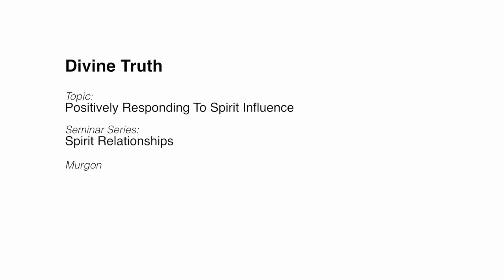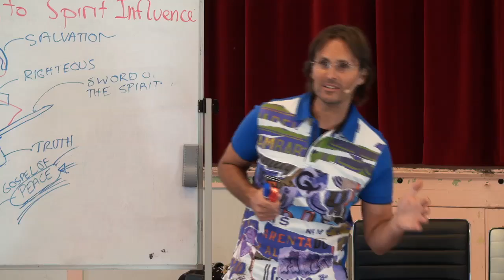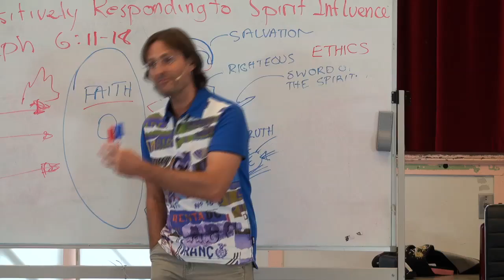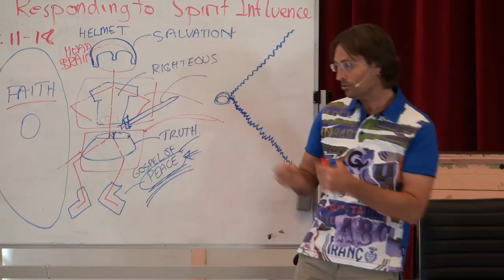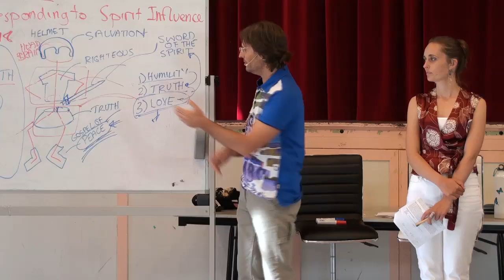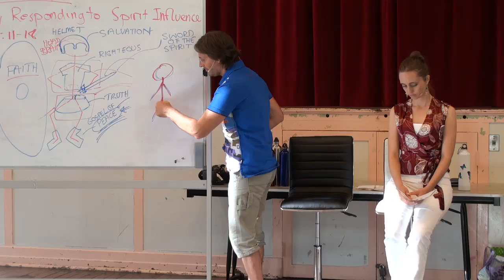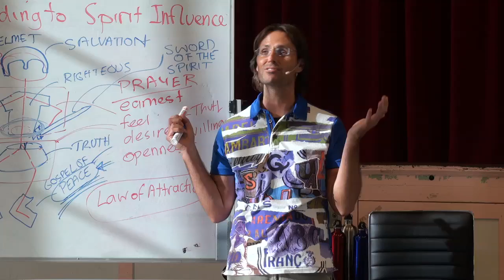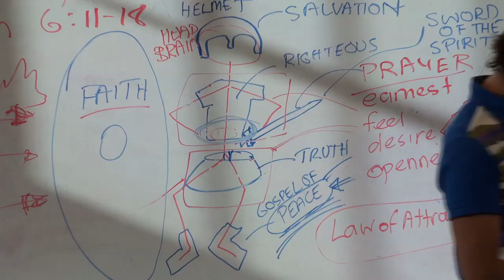20121007 Spirit Relationships - Positively Responding To Spirit Influence S2P2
Presented in Murgon, Queensland, Australian on 7th October 2012.
Jesus and Mary present a discussion about how to positively respond to spirits that are attempting to influence us. The discussion is based around the Bible verse of Ephesians 6:11-18. This is the final part of a 2 session 4 part discussion.